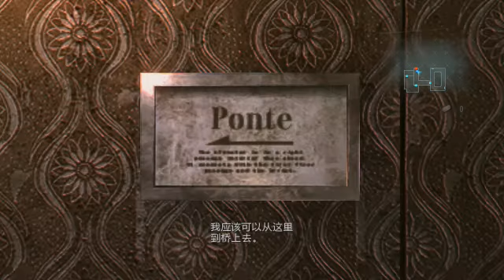生化危機 啟示錄 Resident Evil Revelations 02 - 第二章：謎團重重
生化危機 啟示, Resident Evil Revelations ,02 - ,第二章：,謎團重重